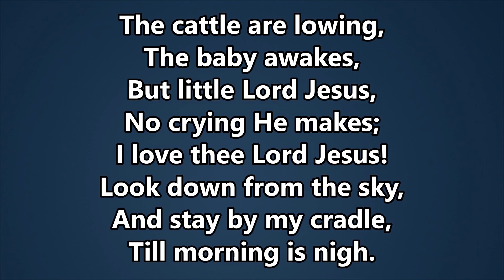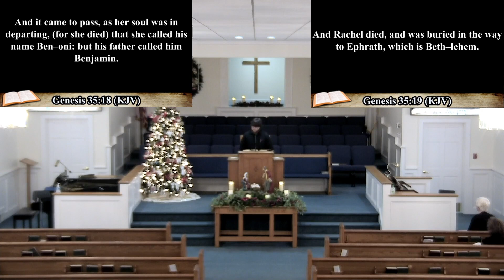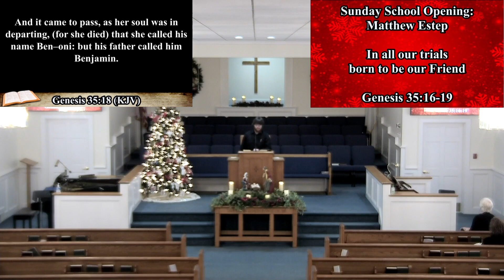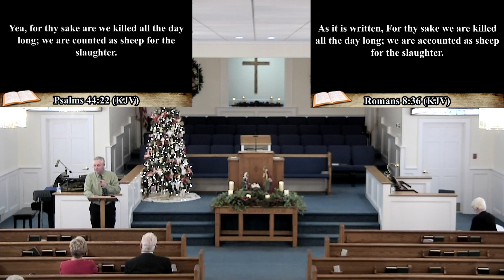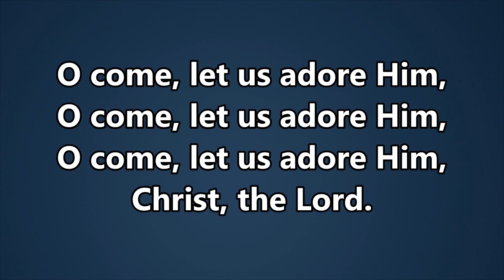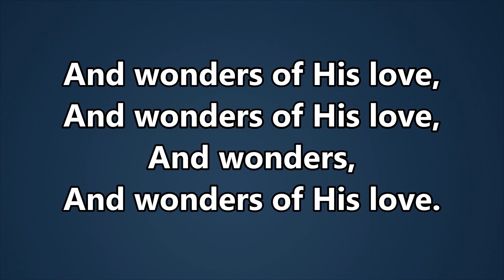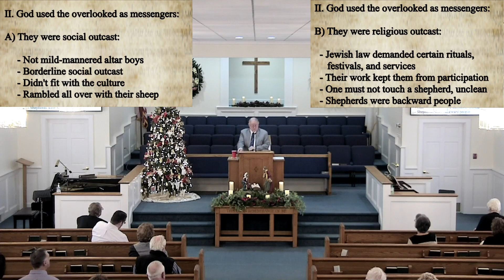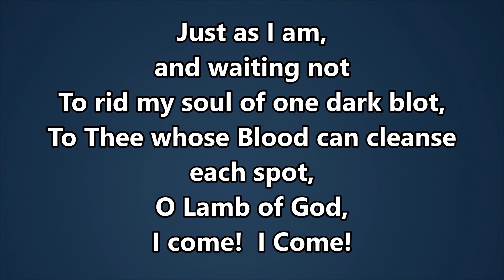Preacher Lloyd Moore - December 11, 2022 - "Why Sheep Herders?" - Luke 2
Sunday School Opening: ( 2:30 ) - Matthew Estep - In all our trials born to be our Friend - Genesis 35
Sunday School: ( 11:00 ) - Greg Hendren - Security in Fear - Romans 8
Welcome: ( 38:03 ) - Pastor Roger Elmore
Children's Church: ( 39:31 ) - Bryan Estep - Peace in the Valley - Luke 1, Matthew 1, Luke 2, John 14
Message: ( 52:29 ) - Llyod Moore - Why Sheep Herders? - Luke 2
Songs:
- Away in a Manger ( 0:40 )
- O Come All Ye Faithful ( 35:51 )
- Joy to the World ( 50:47 )
- Just As I Am ( 1:37:59 )